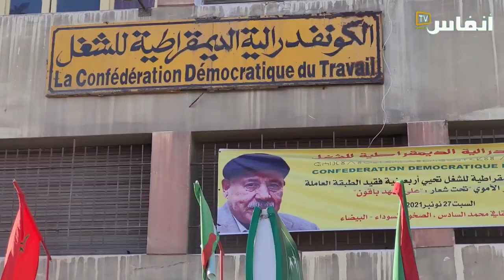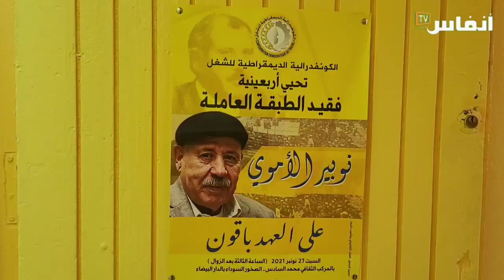كنفدراليون ساخطون على تردي الأوضاع الاجتماعية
عبر أنصار الكونفدرالية الديمقراطية للشغل عن غضبهم من تدهور الوضعية الاجتماعية للعديد من المواطنين المغاربة.
 ففي وقفة احتجاجية نظمتها الكونفدرالية الديمقراطية للشغل اليوم الأحد 13 فبراير 2022 انتقد الكنفدراليون موجة الغلاء التي تعرفها العديد من المواد في الفترة الأخيرة.
وحملت الكونفدرالية الديمقراطية للشغل المسؤولية لحكومة أخنوش، مؤكدة أنه لابد من اتخاذ إجراءات لحماية الطبقة العاملة.
وتنتظر الكونفدرالية الديمقراطية للشغل ومعها مجموعة من النقابات أن تكون الحكومة الحالية جادة في فتح حوار اجتماعي بتجاوز الكثير من المشاكل التي تعرفها الطبقة العاملة وعموم المواطنين.

# أخبار_عاجلة